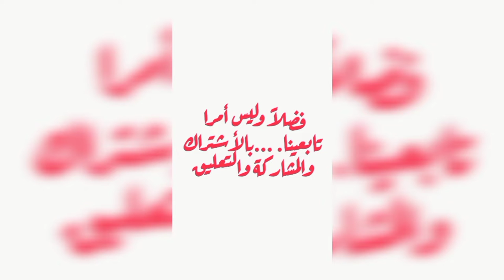طريقة كيك بدون بيض كيك بصوص شكولاته كيكة فاخرة بدون كريمة اقتصادية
طريقة كيك بدون بيض كيكة فاخرة  اقتصادية
بدون بكريمة بصوص شكولاته اقتصادي
طريقة كيك بدون بيض بدون كريمة كيكة فاخرة  اقتصادية
كيك بصوص شوكولاته اقتصادي  سهلة التحضير
طريقة عمل كيكة اقتصادي باسهل طريقة
كيكة الشوكولاته بدون بيض بدون كريمة صوص اقتصادي
 باسهل طريقة  للجميع المناسبات بدون بيض او زيت اوخلاط  بطريقة مبسطه للمبتدئين
طريقة عمل كيكه الشوكولاته كيكه فاخرة  بصوص الشوكولاته الاقتصادية  بدون خلاط و بدون بيض من الدرجة الاولى من الكيكات كيك فاخرة اقتصادي  بدون خلاط سهلة التحضير لجميع المناسبات تنفع ان تكون
هذه  كيكة تنفع  فاخرة  على الرغم انها اقتصادية لانها كيكة طرية ورطبة باسهل ما يكون مع صوص
كيكة فخمة بدون بيض او دقيق او خلاط بكريمة اقتصادية
كيكة فخمة للمناسبات سهلة وبدون تعقيدات ناجحة ومضمونة
كيكة  الفاخرة بطريقة سهلة واقتصادية
الكيكة الفاخرة المبتكرة التي اذهلت الجميع  جربيها لانها
كيكة ب 3 مكونات كيكة فاخرة بكريمة اقتصادية
كيكة الشوكولاته الفاخرة بطريقة سهلة واقتصادية
كيكة بثلاثة مكونات فقط

المقادير
في الفيديو

يسرنا ان تابعينا لمزيد من الفيديوهات

تنويه:// ترجمة فقط لمطبخ عزيزة 218/مصدر

تابعينا...لكل جديد
♡♡♡♡الاشتراك ♤♤التعليق ♤♤المشاركة♡♡♡♡